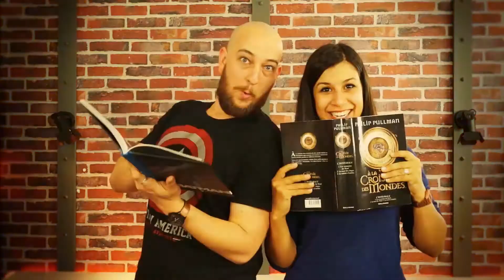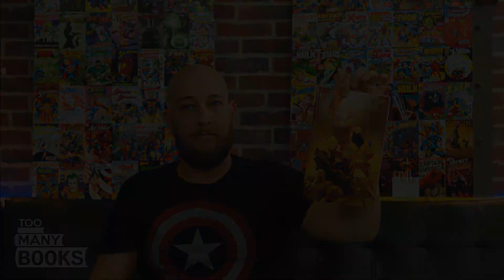Le Point Comics VO - Mai 2015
Point sur les sorties comics VO que j'ai lu en mai (et c'était plutôt un bon mois !).